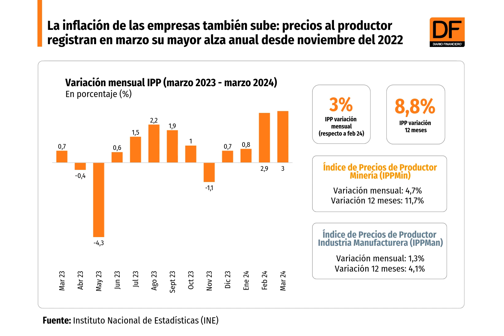DATA DF | Precios al productor registran en marzo su mayor alza anual desde noviembre del 2022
El indicador elaborado por el Instituto Nacional de Estadísticas (INE) aumentó de la mano principalmente de la minería.